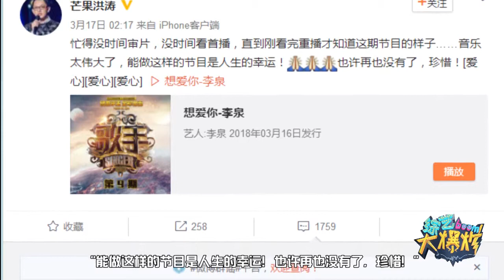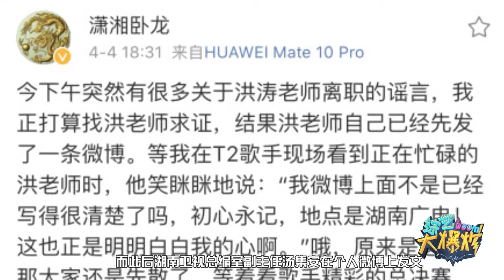刘涛蒋欣姐妹情崩？《歌手》总导演洪涛被曝将离职